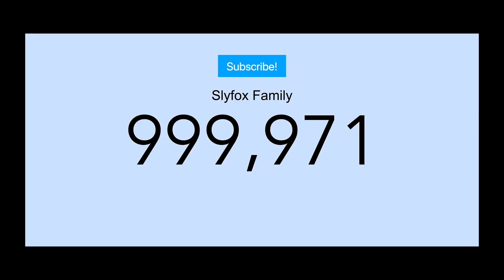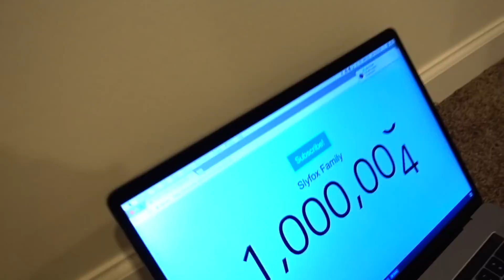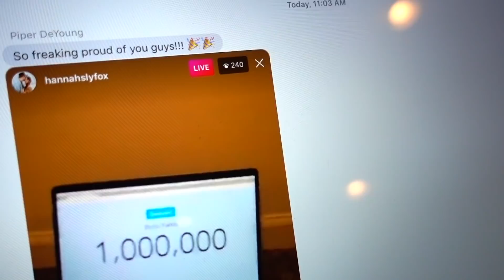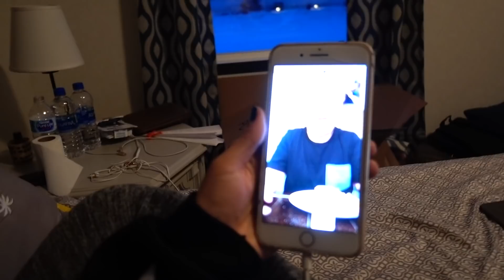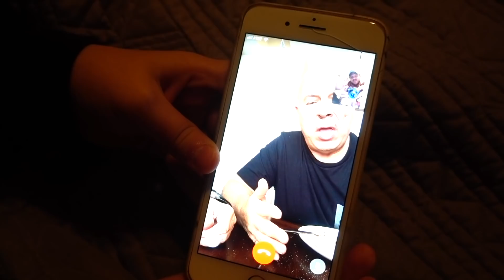WE ALMOST BOUGHT THIS HOUSE!! | Slyfox Family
SCARY!! The entire mountain is on fire!! We almost moved to this house burnt down...Our hearts go out to everyone affected by the California wildfires. To all the firefighters and first responders, families and pets.

Hannah and Andrew own a family business called “Slyfox Threads” - they make hip, fun, super cool, comfy clothing for every member of the family! Go check it out!

OUR HOUSE BURNT DOWN!! *California Wild Fires* | Slyfox Family